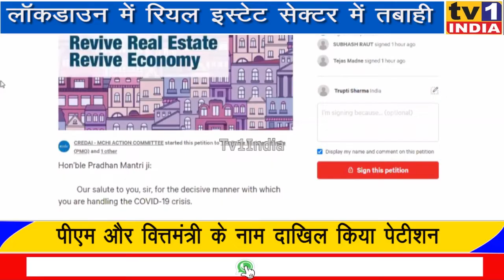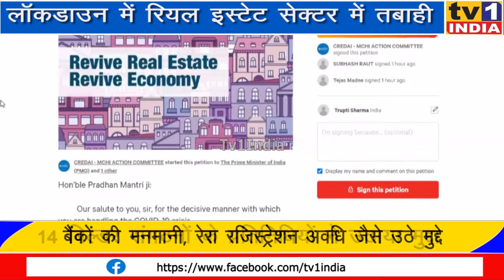LockDown से तबाह रियल इस्टेट कारोबार: बिल्डरों ने दाखिल किया पीटिशन, PM से मांगी राहत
🔔लॉकडाउन से तबाह रियल इस्टेट सेक्टर को बचाने बिल्डरों ने दाखिल किया पीटीशन | पूर्व सीएम फडणवीस से भी अपील- मोदी सरकार से दिलाएं राहत |75 दिनों के लंबे लॉकडाउन के कारण सर्वाधिक रोजगार देने वाला रियल इस्टेट सेक्टर आर्थिक संकट में उलझ गया है. बिल्डरों ने इस महासंकट से उबारने के लिए प्रधानमंत्री एवं वित्रमंत्री के नाम रिवाईव रियल इस्टेट, रिवाईव इकोनॉमी नामक एक पेटीशन दाखिल किया है और राहत दिलाकर रियल इस्टेट सेक्टर को बचाने की अपील की है.